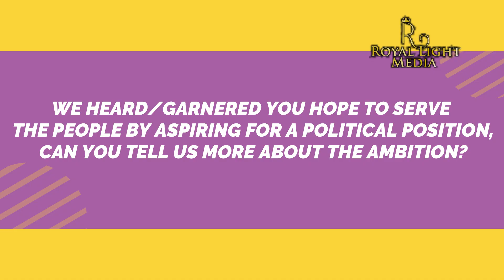HON. LION BATIFE DAISI DECLARES HIS ASPIRATION FOR SECOND TERM COUNCILLORSHIP POSITION IN WARD B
HON. LION BATIFE DAISI DECLARES HIS ASPIRATION FOR SECOND TERM COUNCILLORSHIP POSITION IN WARD B  IKORODU WEST LCDA.